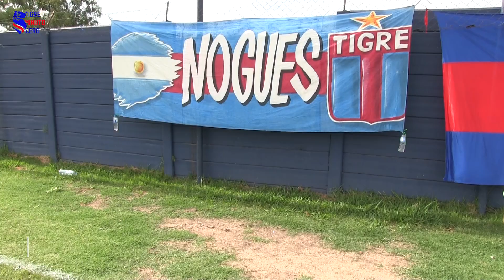Tigre Minuto Cero | Programa de Televisión | Miércoles 14 de Diciembre de 2022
Toda la Pasión por el Matador de Victoria